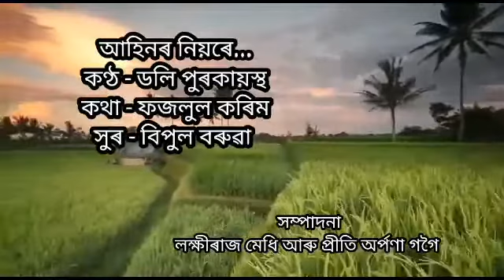Ahinor niyore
Singer - Dolly Purakayastha
Lyrics - Fazlul Karim
Tune - Bipul Baruah